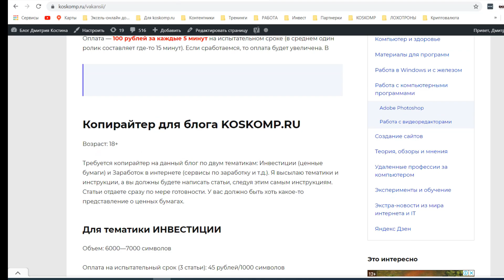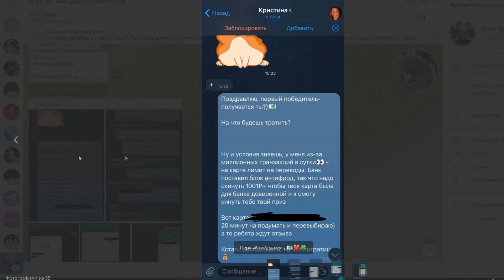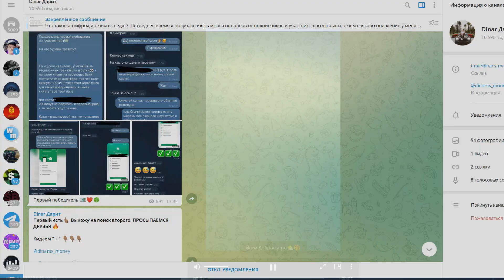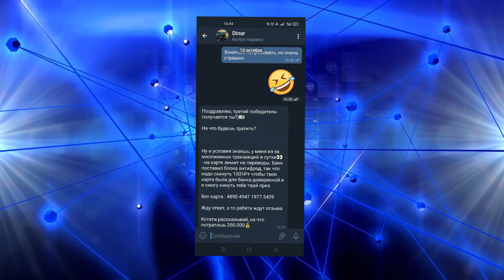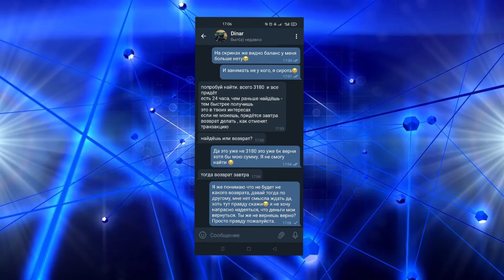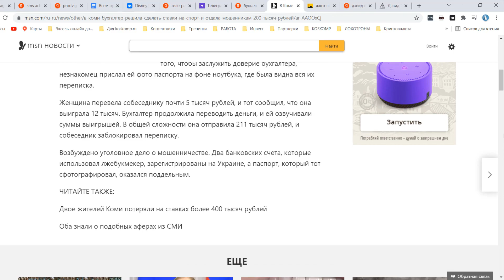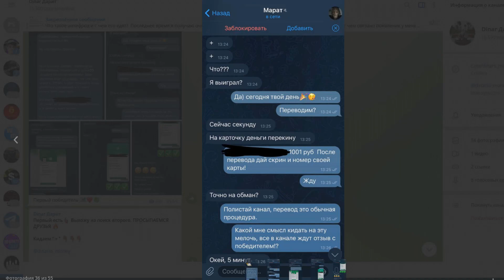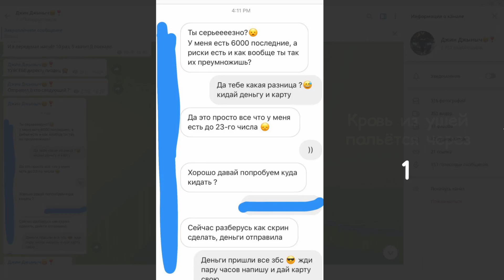Развод от канала "Динар дарит": 200 тысяч рублей на халяву или как отдать все свои деньги мошенникам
Многим пользователям интернета поступают предложения заработать огромные деньги, ничего не делая. Вы просто даете деньги "крутым бизнесменам", а они приумножают ваш капитал. Но сегодняшний развод связан с альтруистом, который не требует  вас денег. Он настолько богатый, что просто дарит людям по 100-200 тысяч рублей. Но как вы уже понимаете, это лютый лохотрон, на который тем не мене попадается огромное количество человек. Все подробности в ролике.